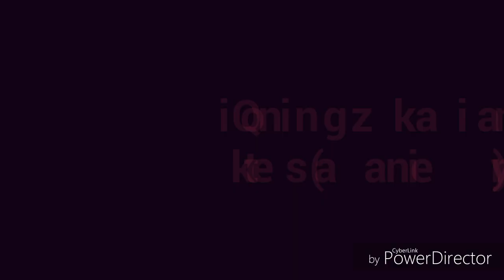Qoninggiz kamayib ketsaanemiya HD